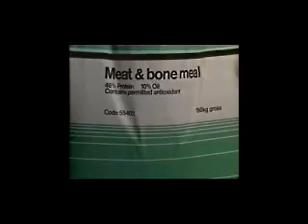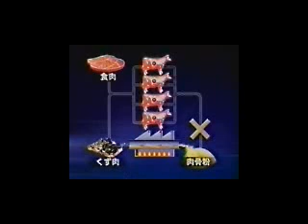狂牛病2of5ドキュメンタリー(画質悪)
2001年09月16日